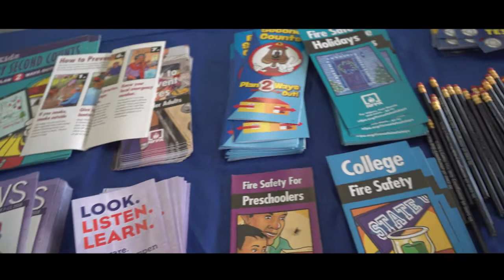Highlight: Fire and Emergency Services Open House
Originally published